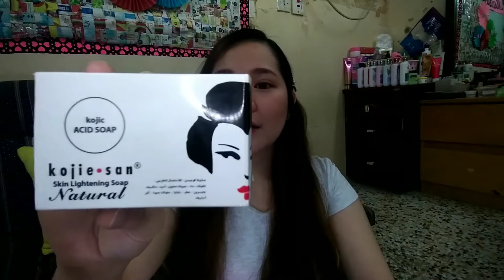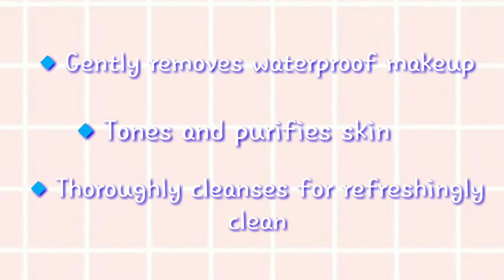Skin Care Routine | Simple, Affordable and Effective | Martie Keithlyn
Hi! once again Im back for another video. In this video sasagutin ko na ang mga katanungan kung ano ang aking skin care routine. So keep on watching guys until the end and hopefully makakuha kayo ng tips about skin care routine.
This is not paid advertisement, everything i use on this video is all bought by me. All opinions stated in the video are my own belief and experience.